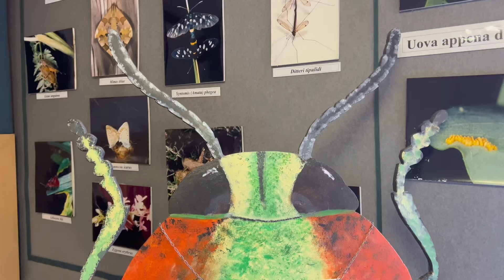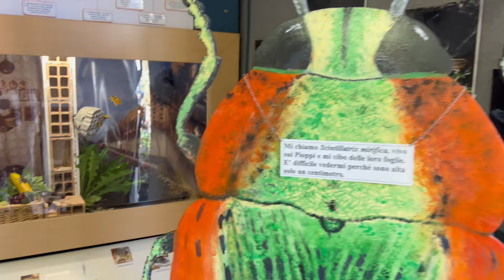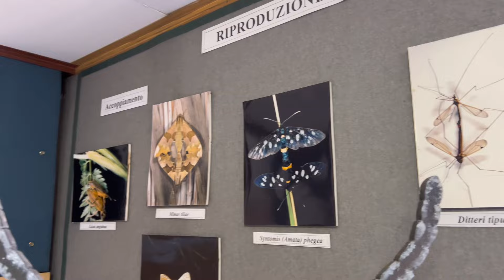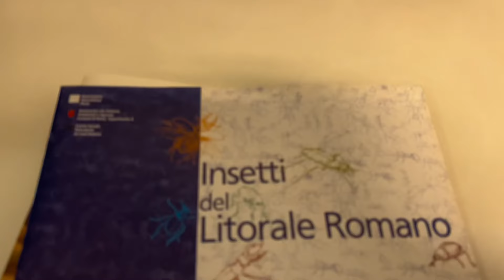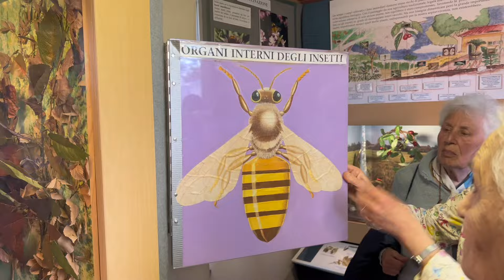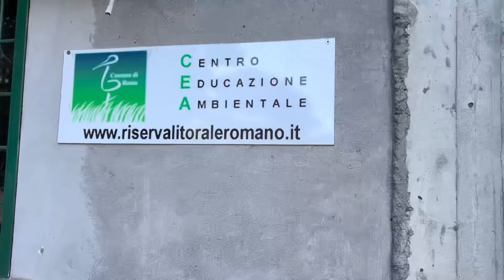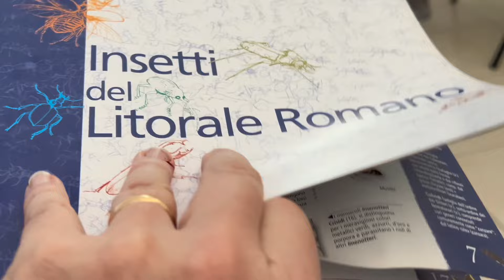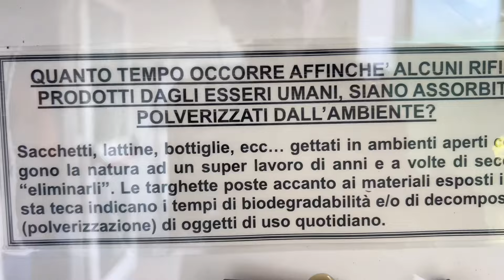Riapre il museo dell’insetto del CEA a Castelfusano nella Riserva Statale del Litorale Romano